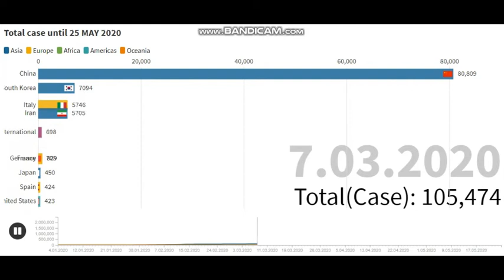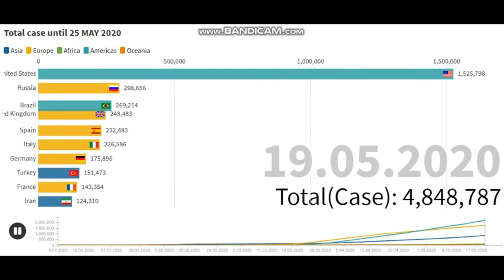MAY 25 2020 / COVID 19 - Top 10 countries about the total case by a visual timeline until 25 May.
Where is this going!
We hope we get to beat it as soon as possible ...

You can take a look at disinfectants

Designs related to the coronavirus.

We have to be very careful!
Don't forget your mask when going out.
Still haven't you received a mask?

//Important: Don't forget to wear a mask when going out

Don't forget your pet in these difficult days
Cat food
Dog food
Small Animal Supplies
Cat supplies
Dog supplies
Fish Food & Supplies
Bird Food & Supplies